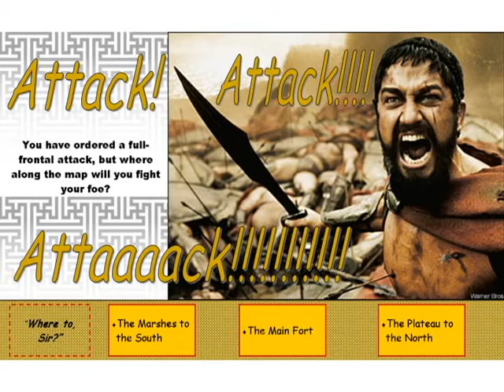GBQ - ATTACK!!!!!!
Grecian Battle Quest!

In this choose-your-own-adventure game, you are playing a Spartan General who has come to the aid of a troubled city. The residents foolishly allied with Athens, only to have the Athenians betray them and invade! The people are not used to war, and has asked Sparta for aid. Sparta has sent you and only you, knowing that your abilities will be enough to repel the Athenians!

During each video, there will be links to other videos for you to choose from. Please be a good sport, and keep track of your 3 lives, 3000 infantry, and 1 navy. When you have lost all infantry or lives, please choose the "I'm Dead" link. You may always try again.